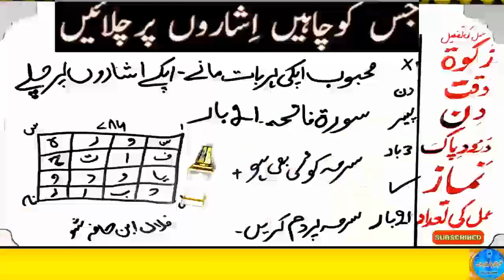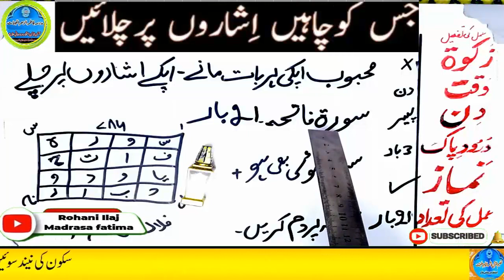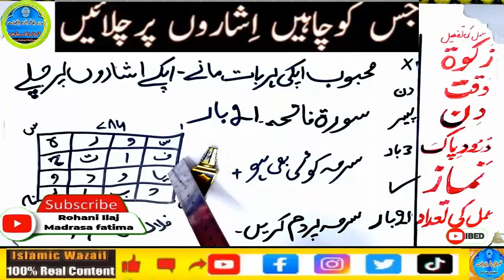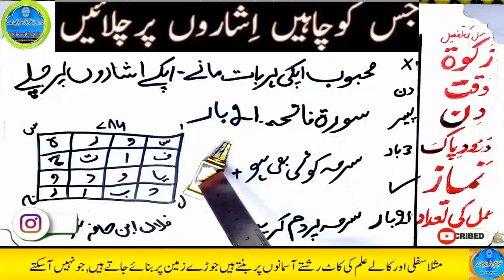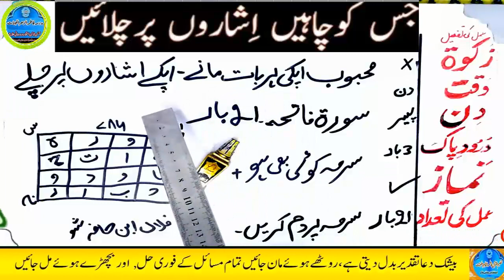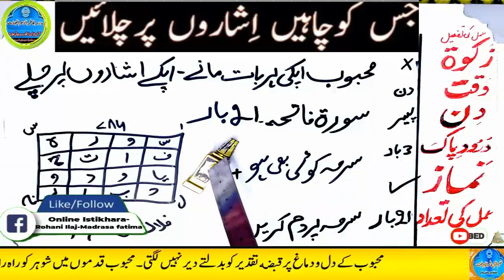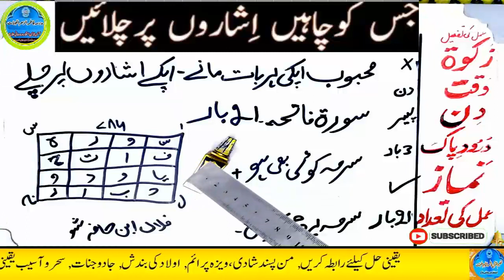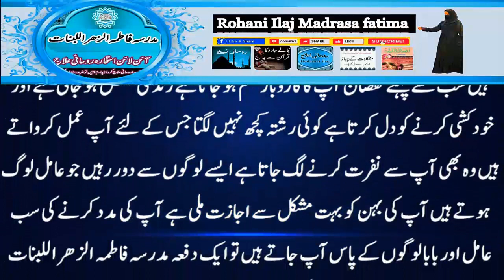mohabbat ka wazifa, wazifa for love, love marriage, mohabbat ka wazifa aag jesa, mohabbat ka taweez